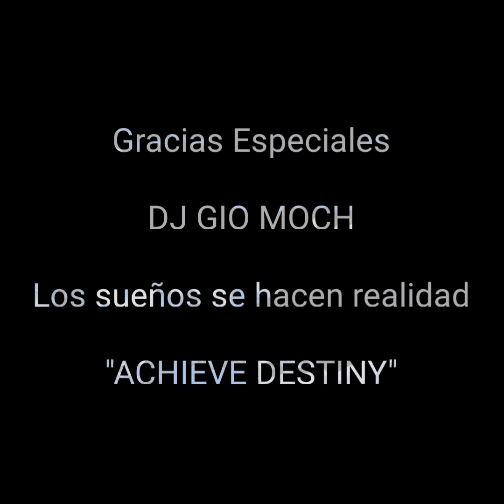SpecialThanksTo DJ GIO MOCH ON THE BEAT... 🙏❤️🔥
Homage to you my friend... 🙏❤️ SoulStirring AchieveDestiny WorldCup CutTheCheck 😂 ILoveMyself FeelGoodMusic 🙏❤️🔥🐉🔥🐲🔥

LYRICS

Eres tú para mí, no hay otro lugar en el que elija estar, juntos cumpliendo nuestro destino, nacional y en el extranjero, la Gran Madre toma la iniciativa

 Alcanzar el destino, alcancé el destino, alcancé mi destino, alcancé el destino